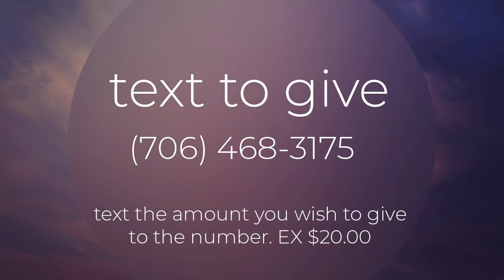May 21 HomeTalk